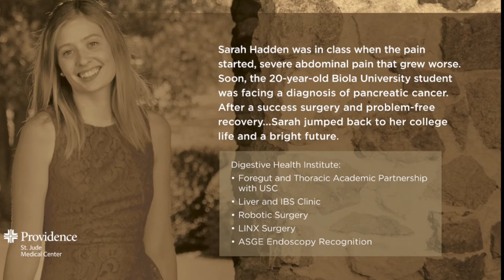Providence St Judes Medical Center, 2022 North OC Chamber Business of the Year, City of Fullerton.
Congratulations to Providence St Judes Medical Center, for being named the 2022 North Orange County Chamber Business of the Year, City of Fullerton. We know how much hard work and dedication the entire team has put into making Providence St Judes Medical Center, one of the County's most successful and well-known medical facilities. We are incredibly proud to have Providence St Judes Medical Center, in our region and backyard. Your team are unique, and we look forward to working alongside you all in the coming years. Thank you for your hard work, dedication, and commitment to making the community a better place.